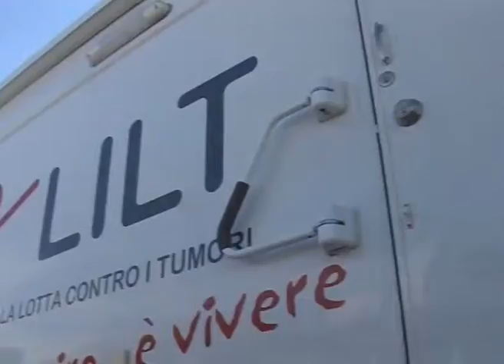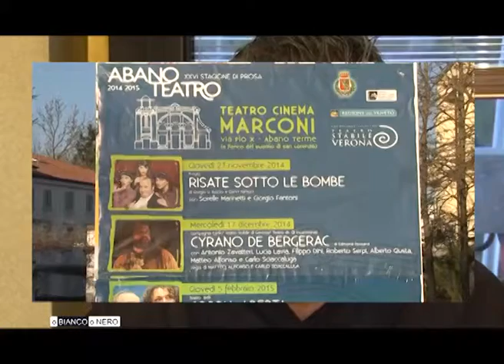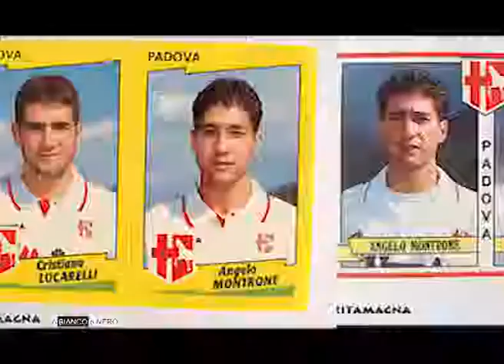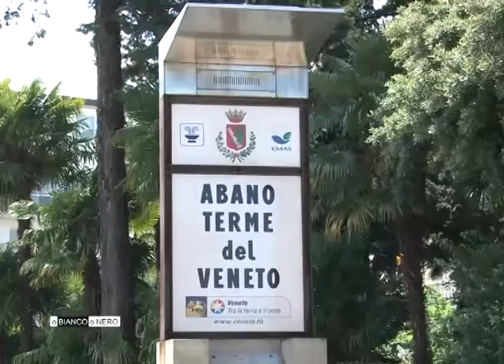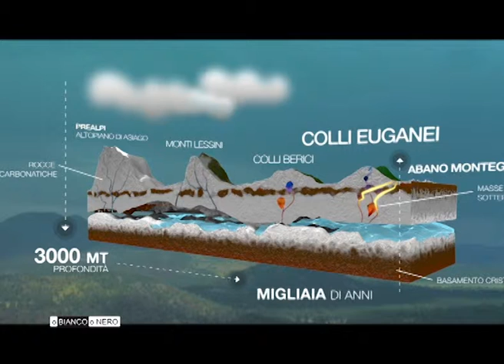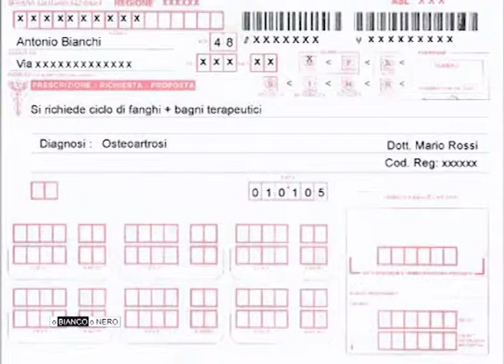OBIANCOONERO - SPORT E SALUTE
ospiti in studio: Angela Stoppato, Jacopo Xausa, Mario Guerretta